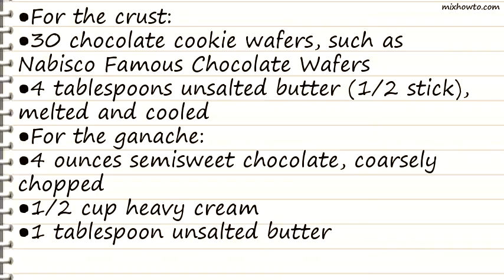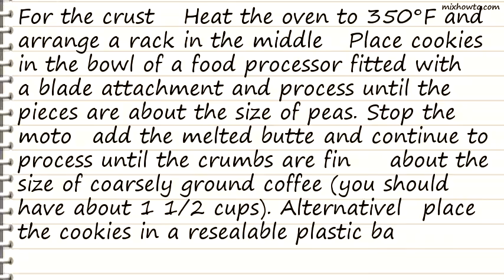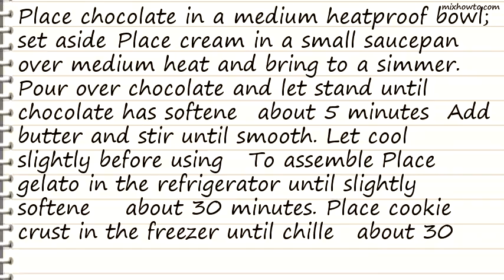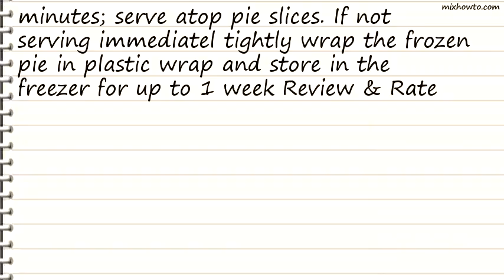Recipe Espresso Mud Pie Recipe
INGREDIENTS:
●For the crust:
●30 chocolate cookie wafers, such as Nabisco Famous Chocolate Wafers
●4 tablespoons unsalted butter (1/2 stick), melted and cooled
●For the ganache:
●4 ounces semisweet chocolate, coarsely chopped
●To assemble:
●1 quart Espresso Gelato or coffee ice cream
●To serve: